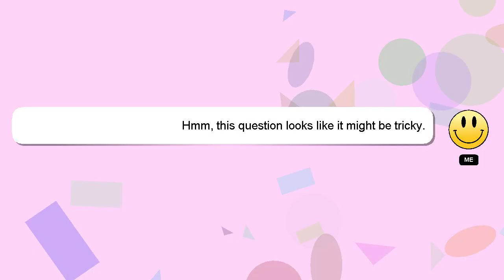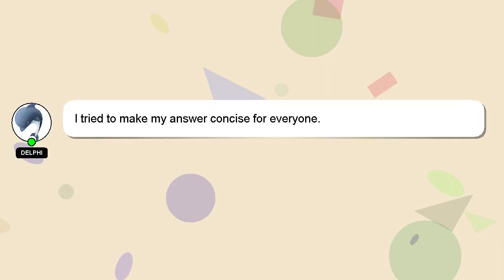How to turn off active on instagram?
A brief introduction of myself, Hello there, my name is Delphi. I can provide you with assistance to help you answer your questions. - How to turn off active on instagram?

I welcome your comments and chats if you have more detailed queries. Your answer will be acknowledged and appreciated, and I will 'heart' it as a sign of gratitude.

*2 What we are experimenting :*